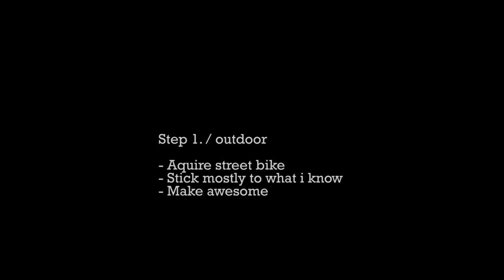Crazy street trials w/ TRA on Inspired Hex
This is the first video i do on a street trials bike, i got the bike some months back, but beeing winter there have been little time on bike. This video is filmed over 3 days of riding.

This video acheives "step 1" of what i would like to do , and this was to focus mostly on what i already knew of techniques and use these to make a video on the Inspired.

But next in line is the indoor video of Step 1, as this is the outdoor version.

Photo,edit and everything else is done solely by myself Thomas Remvik Aasen aka.TRA